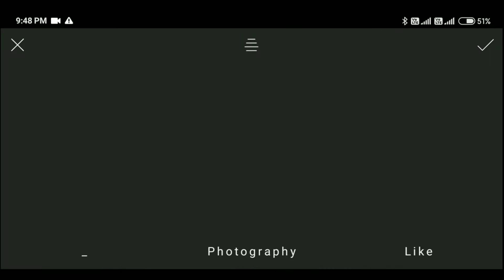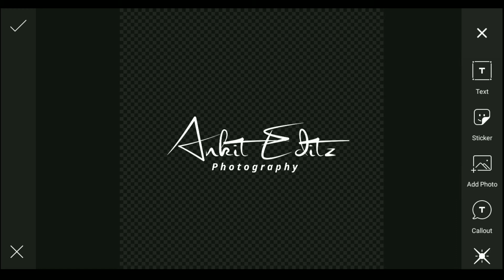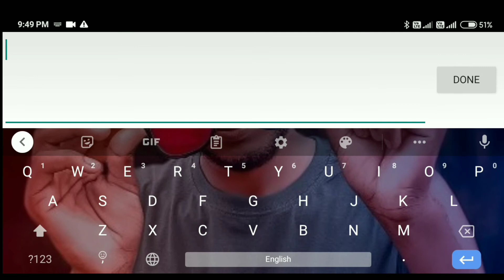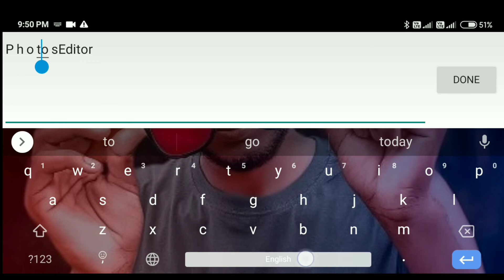How to make stylish signature Photography Logo design Editing Signature Logo Kaise bnaye Logo Edit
Signature Logo design Editing PicsArt Se Step by step

Faloow Instagram ID...